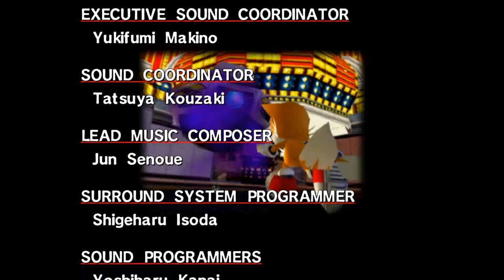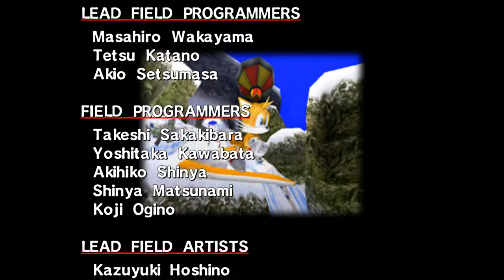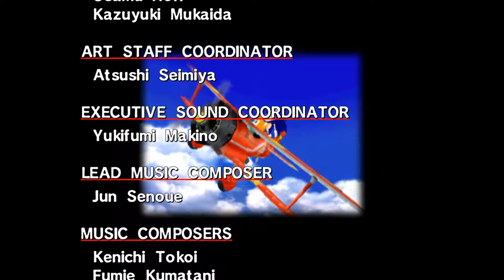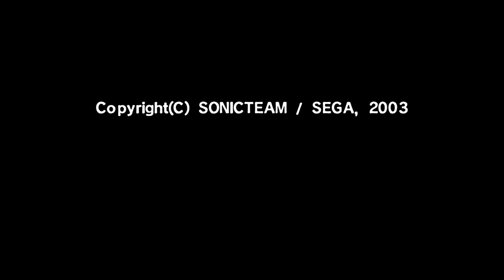Let's Play Sonic Adventure DX - Tails - Part 3: Wrapping Things Up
I wrap up Tails' story with Sky Deck and Speed Highway!